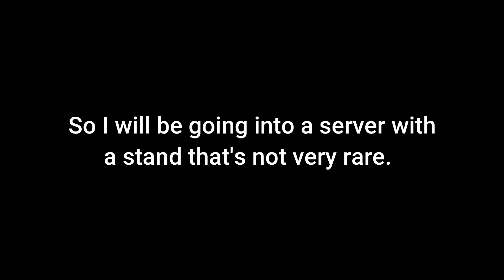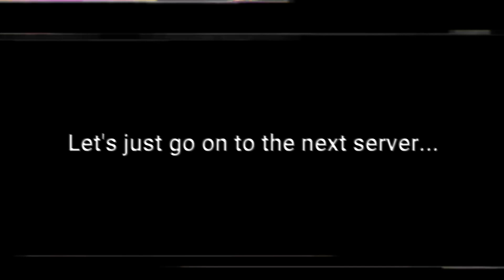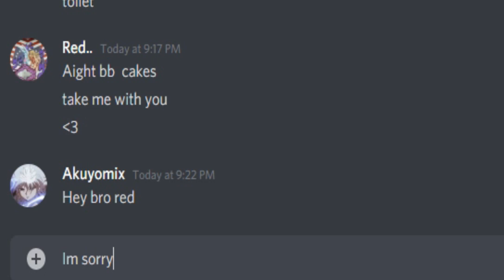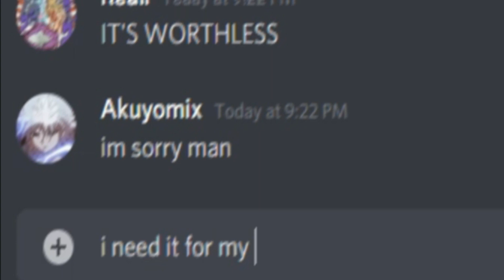PRETENDING TO BE QUITTING | A Bizarre Day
Hi it's me the Akuyomix guy thing :

Song - The Happy Troll